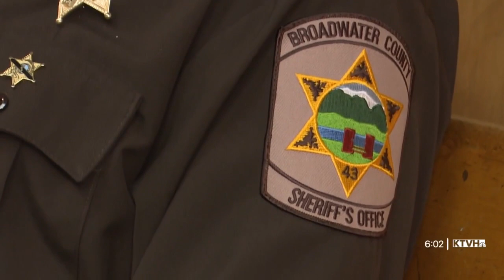Lloyd Barrus trial 2nd day of testimony